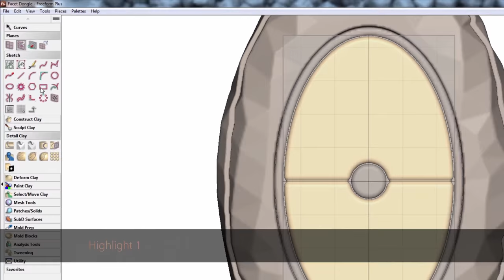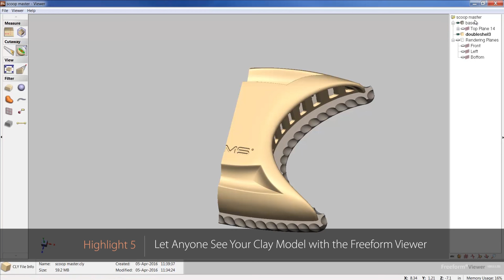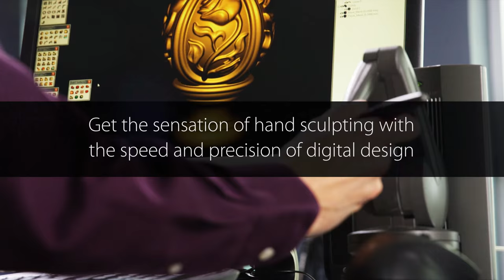Whats New in Geomagic Freeform 2016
See the new Structure FX, sculpting, viewing and digital clay design tools in Geomagic Freeform 2016 software solution by 3D Systems